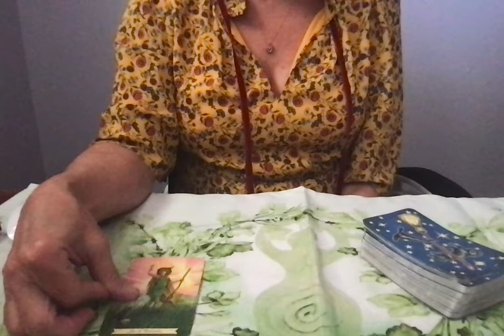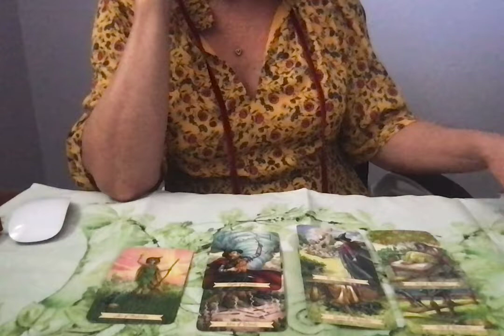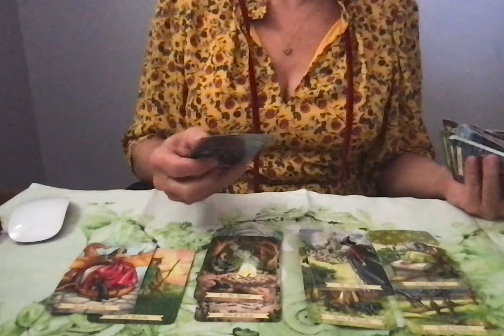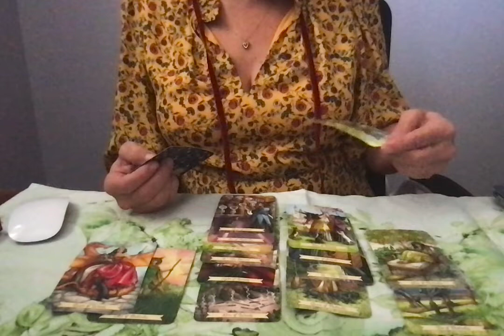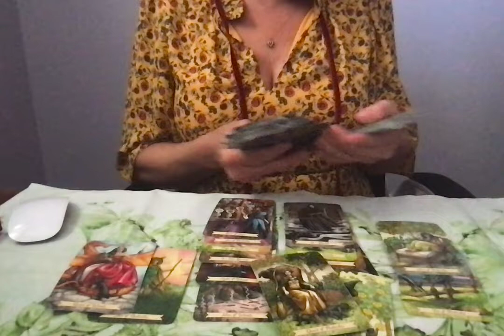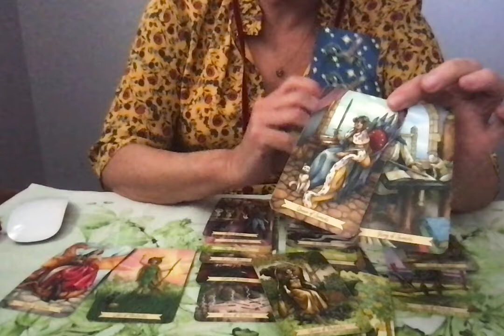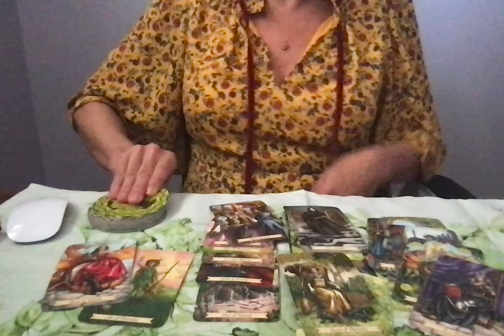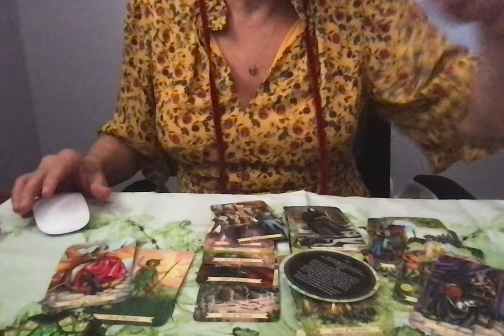Taurus~New Love New money ❤️👍